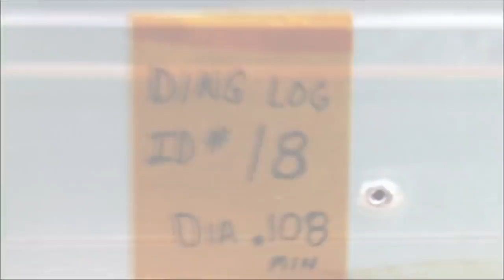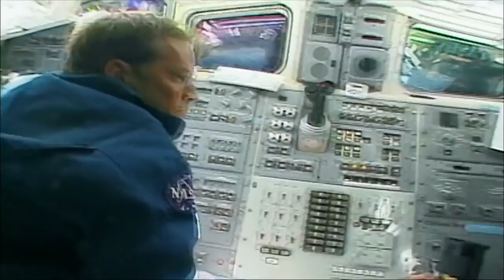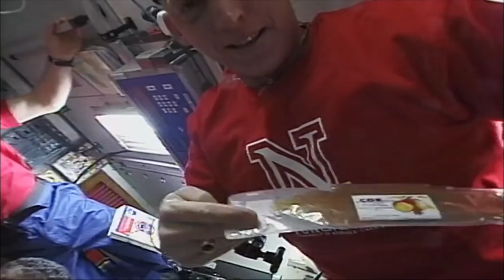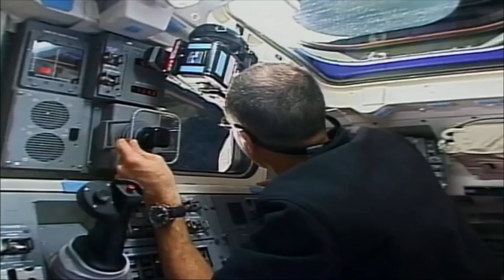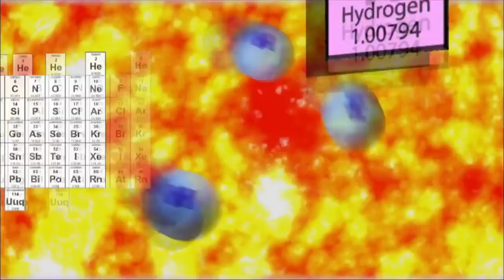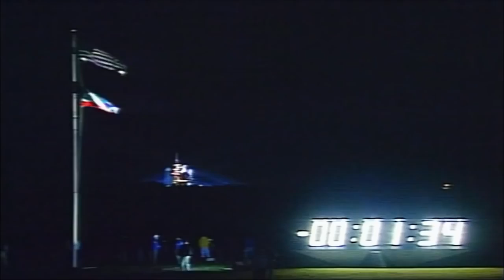Journey into deep Space documentary HD